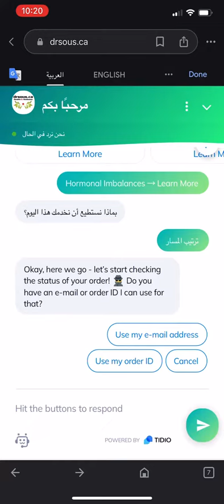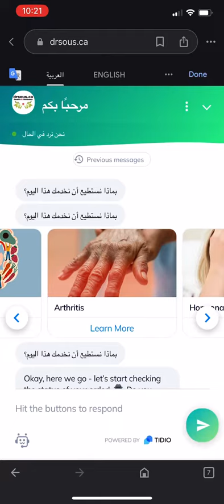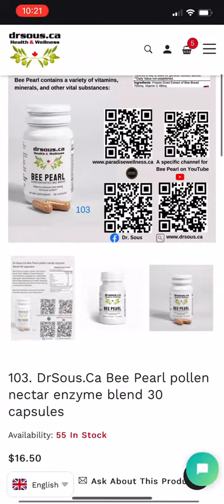Dr sous ca